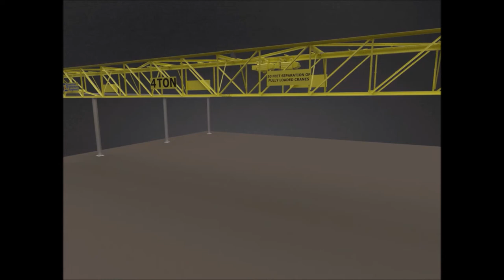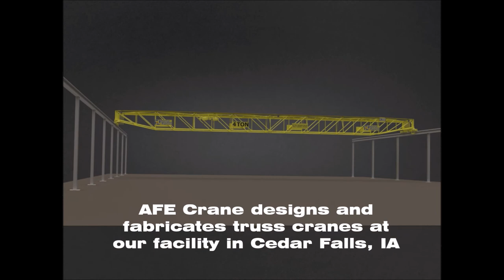Truss Crane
Our custom built 124' Span truss crane.  These cranes are a lighter alternative to structural or box girder bridge beams for long span bridges.